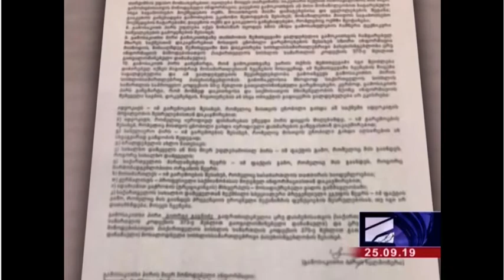25.09.2019 რუსთავი 2 21:49